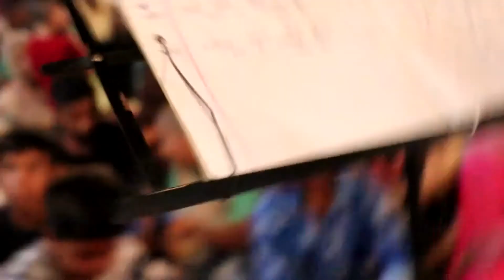VIRK LAXMI NARAYAN MANDIR BABA KUTIYA | PART -2 | SINGER YOGESH SHALU 2022 ;LIVE PROGRAM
🎤 Singer:-  Yogesh Shalu
✍️ lyrics:-
🎥 Video:- PRINCE DUNALI
🎬 Album:- KRISHAN JAMASTMI
🤲 Blessings:- Balveer Bhagat Ji
🔴 Recording:- PRK NO1 Film (Basti Bawa Khel Jalandhar)